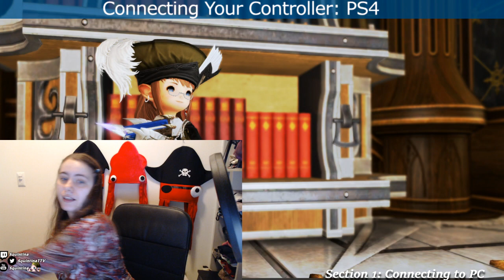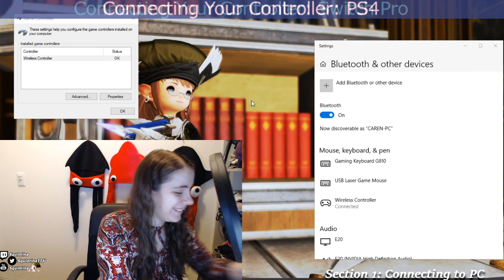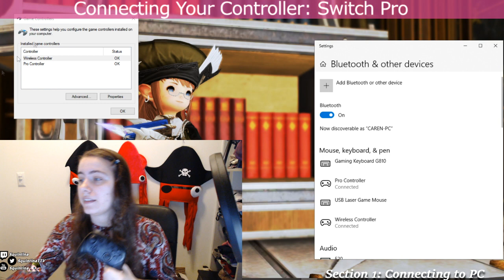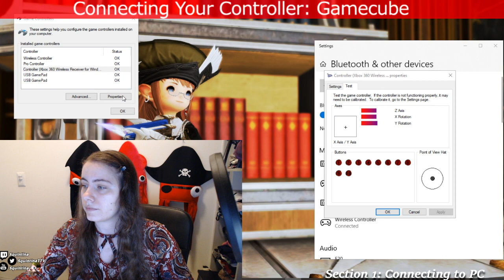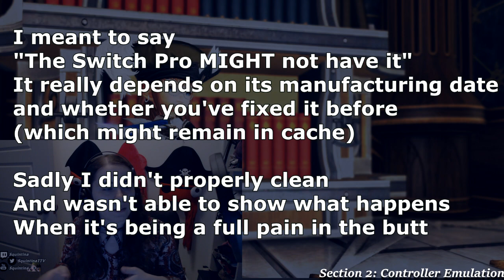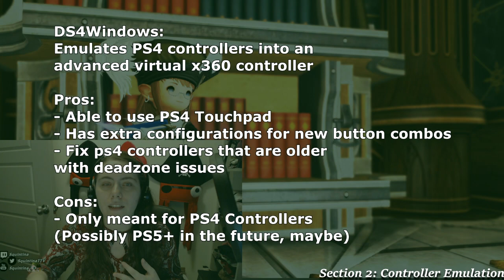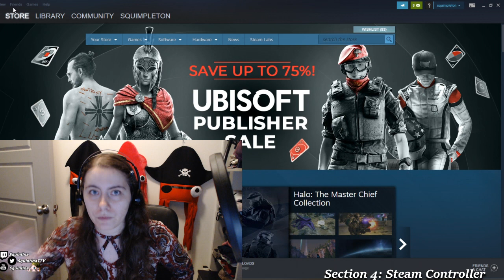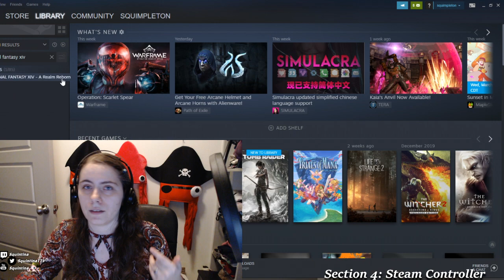Connecting Controllers to FFXIV (PC version)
Want to use a controller in FF14's PC/Steam version?
Let's go over everything you need to know:

1. Connecting the Controller
00:00:10 - PS4
00:02:50 - Switch Pro
00:05:43 - Xbox (360)
00:07:55 - Gamecube (should be similar as other old controller)

2. 00:10:50 Software emulation options to make controllers that don't work right away play nice with FF14 (or fixing old controllers that have loose analog sticks)

3. 00:14:00 Testing which controllers worked without any extra software

4. 00:19:20 How to enable FF14 via Steam if YOU HAVE THE REGULAR PC VERSION OF FF14 (and not the Steam version)

5. 00:20:50 Using Steam for enabling/fixing controllers